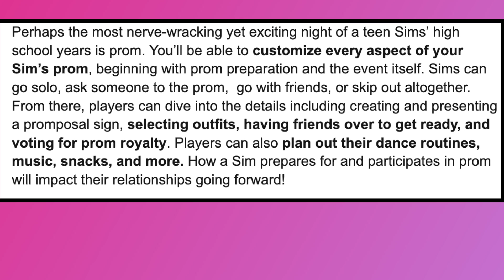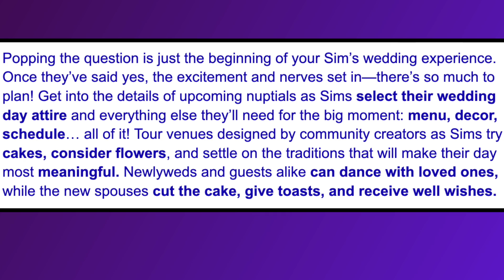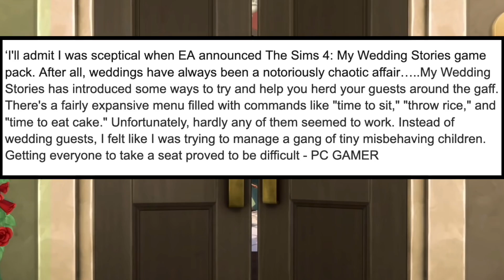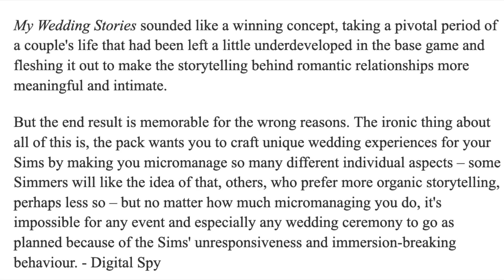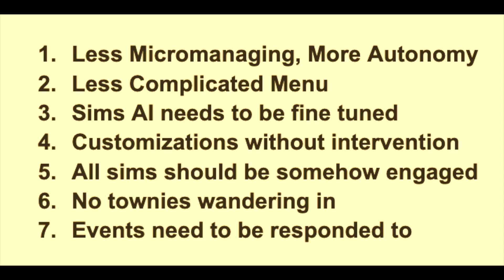WHAT WORRIES ME ABOUT HIGH SCHOOL STORIES EXPANSION PACK FOR SIMS 4- AND HOW IT CAN BE FIXED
The proposed gameplay for the upcoming sims 4 high school years expansion pack stirred two reactions from me: one of excitement, and one of concern. I think the new high school expansion pack trailer and gameplay details showed promise- but I'll share what worries me most about this expansion pack, why it reminds me of the wedding stories sims 4 game pack, and my honest opinion on what needs to be done differently so that sims 4 high school years could be ranked as one of the best expansion packs for sims 4.

I also cover paralives and occasional sims 4 mods and cc.

Chapters
0:00 Introduction
0:38 Question of the Day
0:48 Feature that Most Worries Me
1:11 Main + Other Concerns
1:35 What We Know about Prom
2:22 Initial Concerns
2:58 My Wedding Stories Comparison
4:21 What Went Wrong- Reviews
6:01 What's Improved/ The Real Problem
7:06 What the Sims 4 Team Must Do Differently
8:30 Concluding Thoughts and Analysis